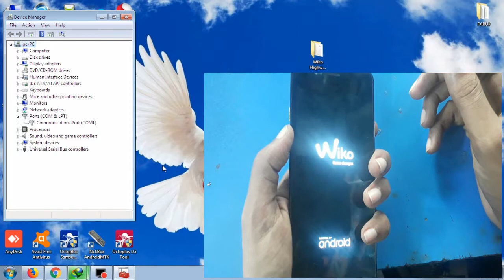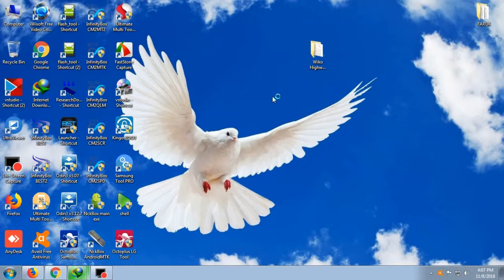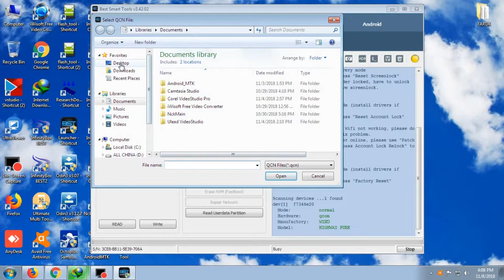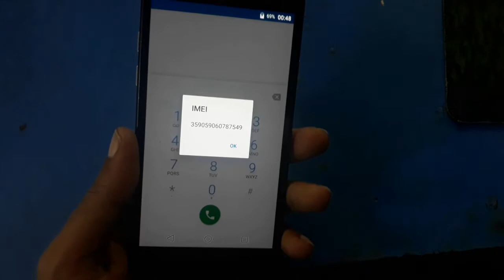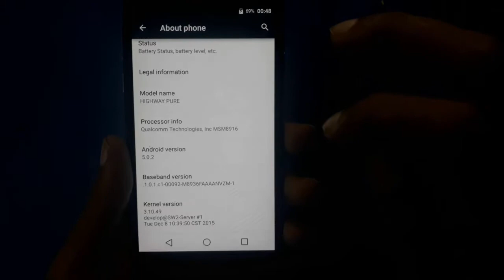Wiko Highway Pure Imei Repair Unknown Baseband Invalid Imei No Service Fix 100% Ok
Wiko Highway Pure Imei Repair
Wiko Highway Pure Unknown Baseband
Wiko Highway Pure Invalid Imei
Wiko Highway Pure No Service Fix